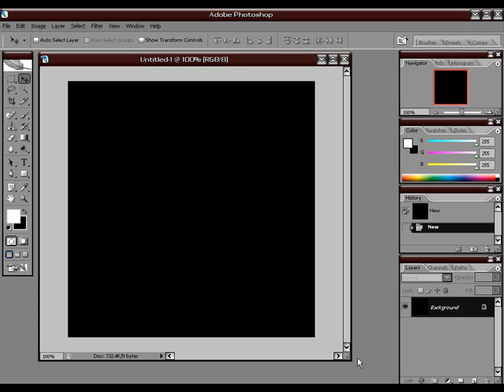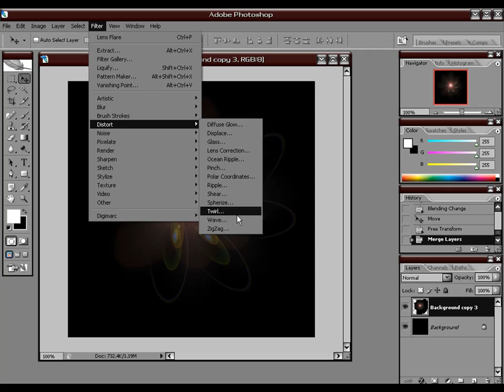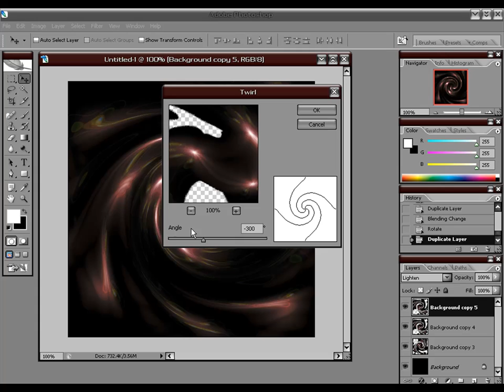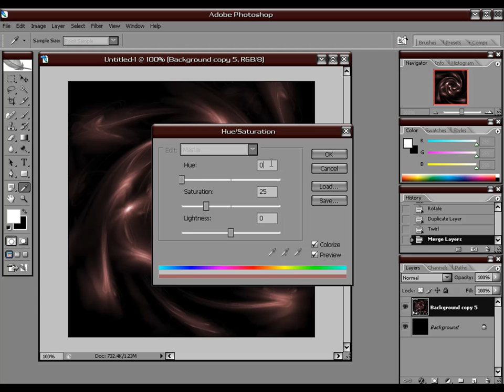Background Abstract (HD)